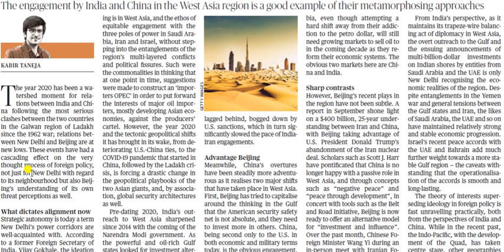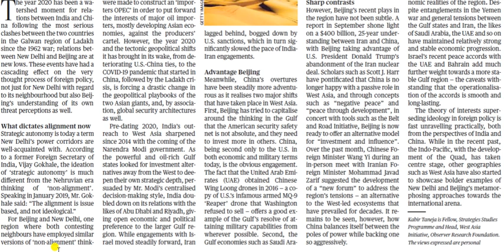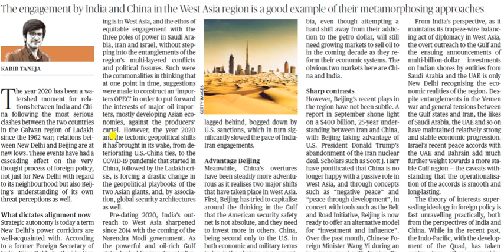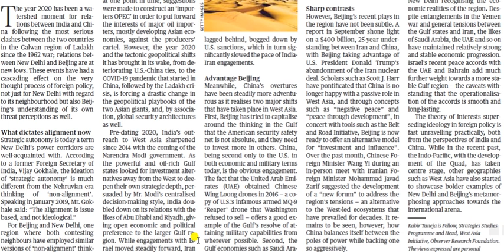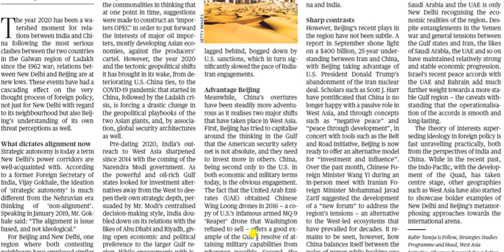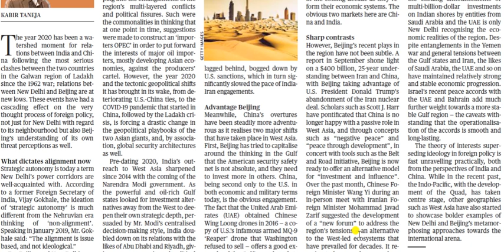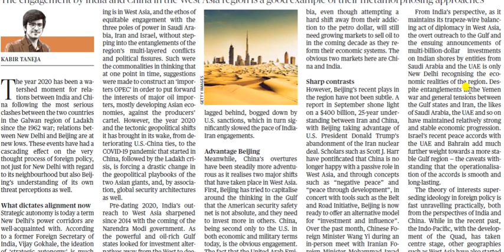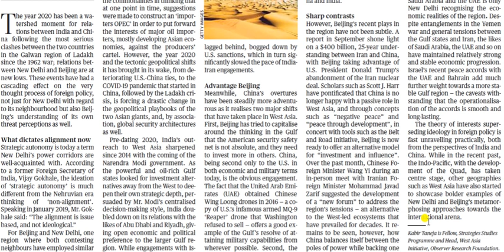The Hindu editorial Analysis (Contesting neighbours, revised geopolitical playbooks)